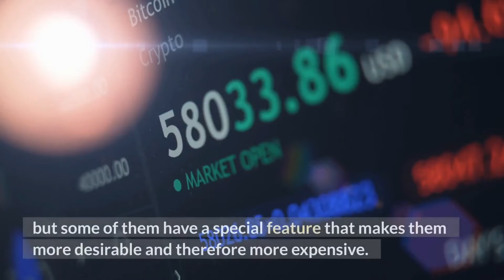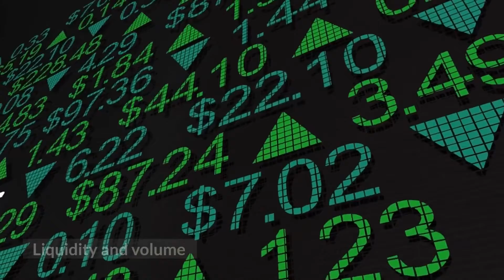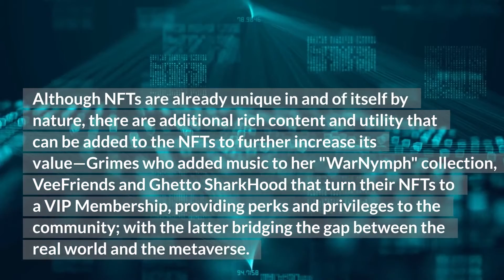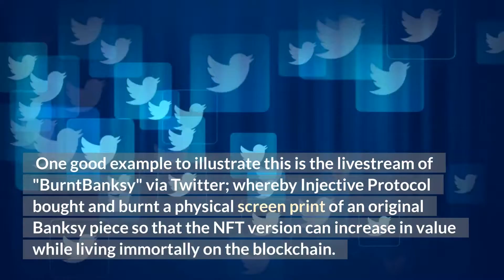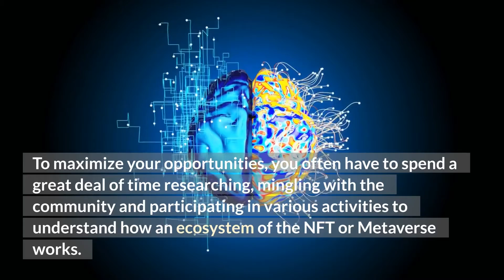5 things to consider when investing in NFTs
More than $10M for a pixelated image that can be easily copied and pasted? No, it’s not a joke, it’s the reality and even the hype of the moment, the NFTs.

They are an integral part of the web3.0 revolution that will be the metaverse, but they are also very much in vogue for speculation. Today we’re going to talk about investing in NFTs.

💰Looking for a Crypto Trading Bot to grow your portfolio? Find out how the powerful 4C Smart USD Bot can help to grow your USDT

Translated titles:
5 Dinge, die Sie bei der Investition in NFTs CRYPTO beachten sollten

5 choses à considérer lors de l'investissement dans les NFTs